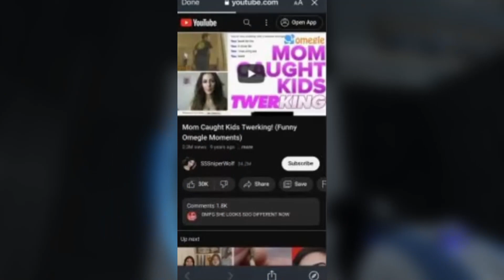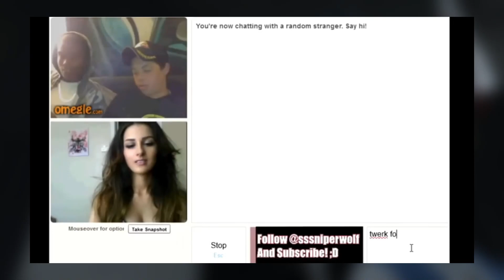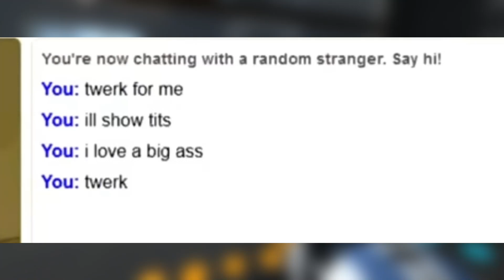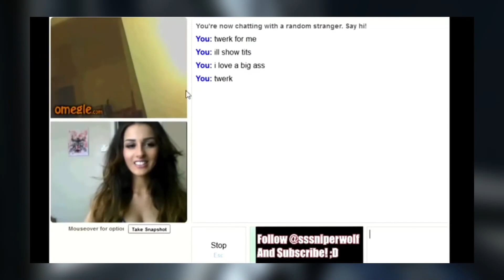Sssniperwolf is even worse than we thought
How will DddoxxerWolf dig herself outta this one?

Gameplay:
Portal 2